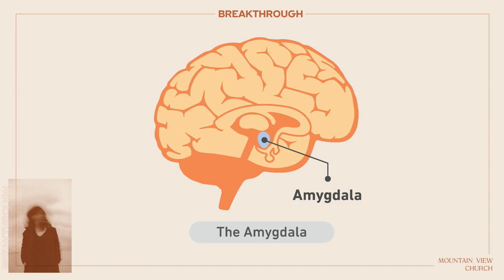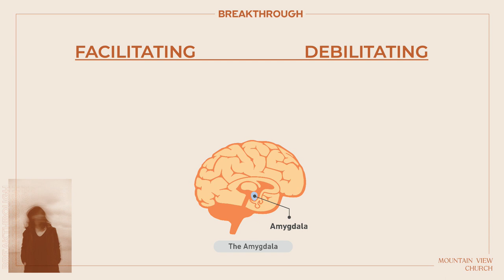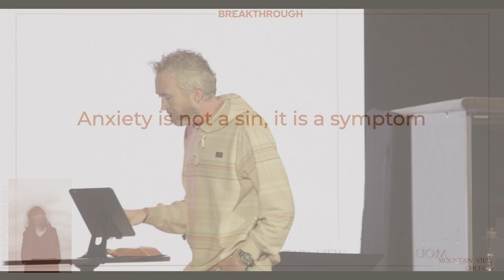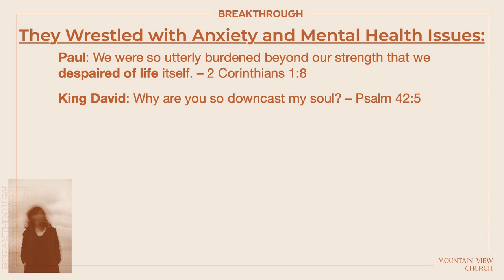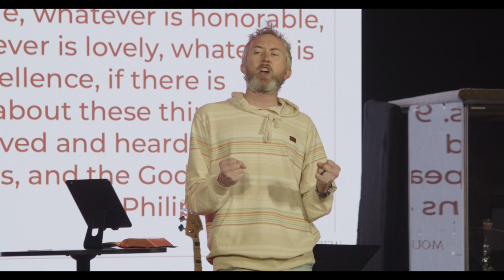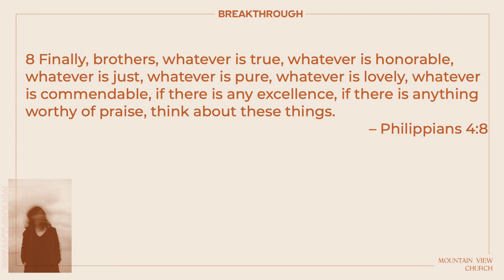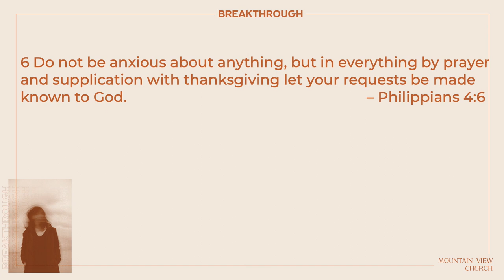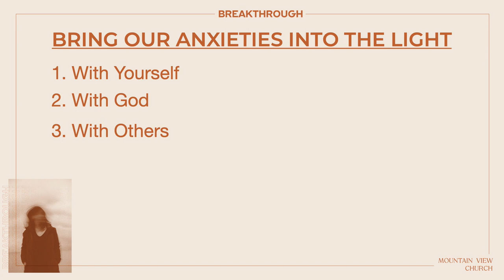January 14th Sunday Message | Series: Breakthrough Week 2 | Brandon Reed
Last week we kicked off our a new series, Breakthrough. Today Brandon is looking at fear and anxiety. As you watch today's service, would you pray for those in our community in need of breakthrough?